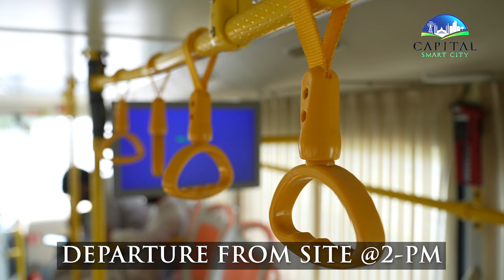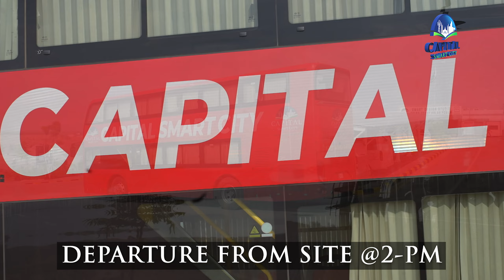Metro Busses Smart Mobility - Capital Smart City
Capital Smart City has launched an international standard double decker bus service for its esteemed members.
These buses depart from the F-11 office at 11 a.m. to the Capital Smart City Site daily and return to F-11 at 2 p.m.

These double decker buses reach Capital Smart City site via M2 Motorway. Get on the bus today and witness the revolutionary city of the future with your own eyes.